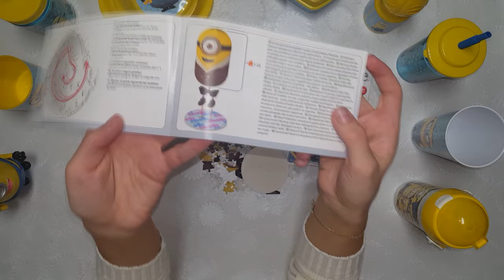How To complete Minions 3D Puzzle for kids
The puzzle comes with a stand, and makes a lovely room decoration.
Piece together Stuart's unique minion shape with this fantastic 3D puzzle.
Ideal for all Minions fans! Cut to 54 high-quality curved plastic pieces, the puzzle builds into a wonderful memento of this hugely-popular film.
The completed Minions measures approximately 12.5cm tall and about 6cm wide.